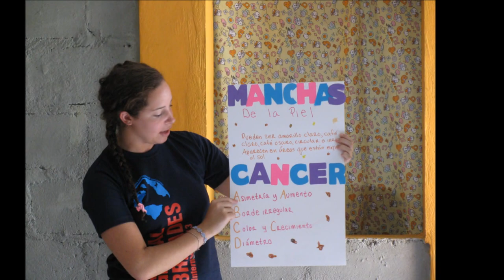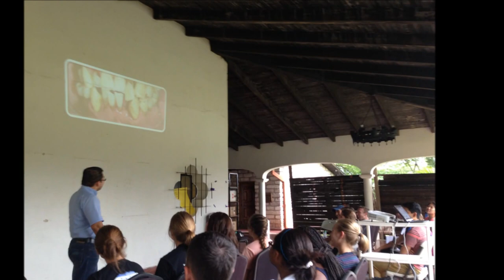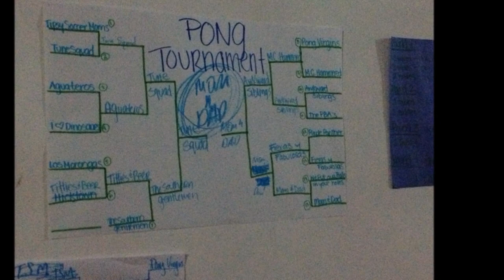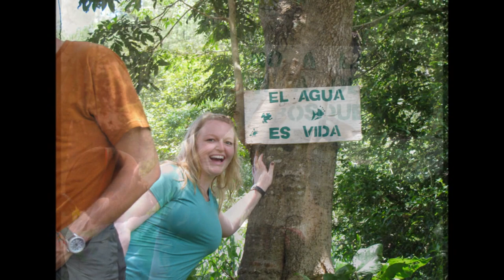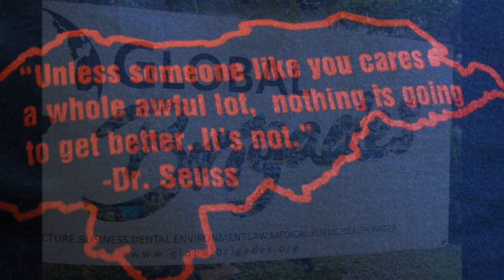Global Brigades Internship - Honduras 2013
Global Brigades Internship in Honduras from July 6th to August 3rd 2013. By far the greatest month and experience of my life.